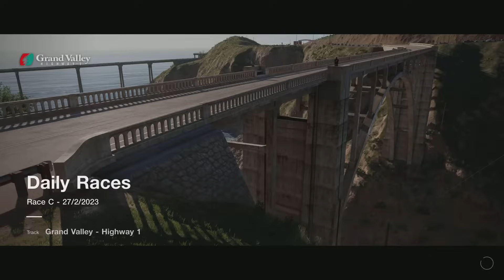Gran Turismo 7 | Daily Race | Grand Valley | Mercedes-AMG GT3